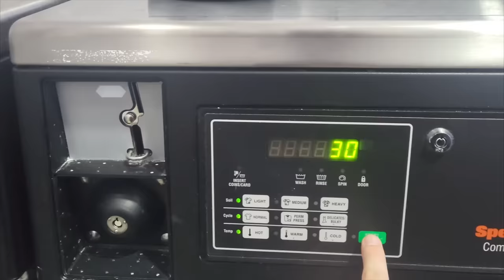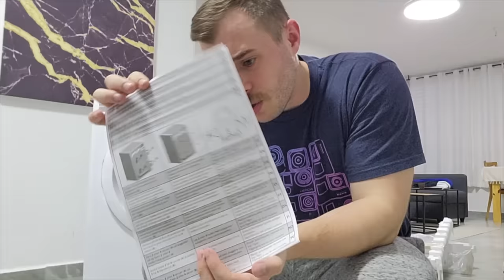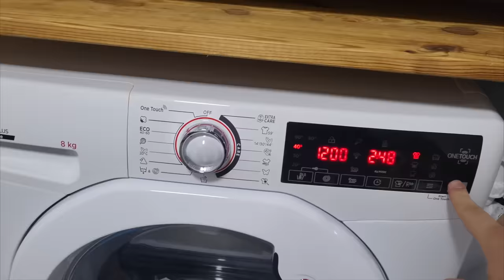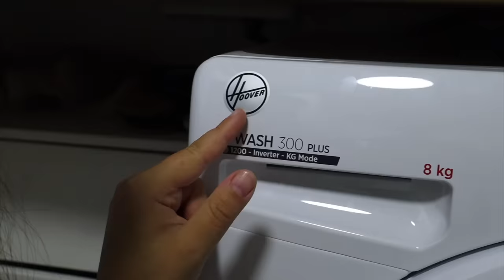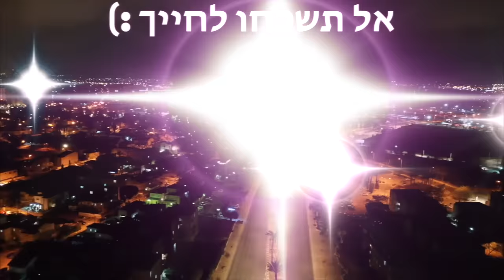קנינו משהו ענק לבית! *ניקיטה משתלט לי על הולוג*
תקראו אותי💛
*תרשמו אליו ותפעילו פעמון כדי לקבל התראה כשהוא יעלה סרטון :)
🌻לרכישת המרצ׳ שלי:
🤫אם אתם קוראים את זה תגיבו: כוכבים
💛ככה אני אדע מי קורא את תיבת המידע💛